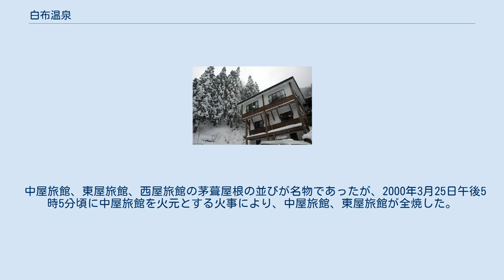白布温泉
白布温泉 白布温泉（しらぶおんせん）は山形県米沢市（旧国出羽国、明治以降は羽前国）にある温泉。
白布高湯温泉とも呼ばれる。
米沢市の南部に位置する。
湯治場としても400年を越える歴史を有する。
江戸時代には福島の高湯温泉、山形の蔵王温泉とともに奥羽三高湯に数えられた。
 湯量にも極めて恵まれており、源泉掛け流しの旅館が多い。
 標高約900メートルの吾妻山北西側に位置し冬季は雪深く、「秘境」的な現地の趣ある雰囲気に、東京をはじめ大都市圏からの観光客、オートバイでのツーリング客、またシーズン時にはスキー客も多い。
 老舗である中屋旅館・東屋旅館・西屋旅館をはじめとする数軒の旅館が存在する。
その外観は、かつては昔ながらの茅葺き屋根で、訪れる人々の心を癒してくれていた。
現在では西屋旅館のみが茅葺屋根である。
 足湯、打ち湯もあり、米沢牛や山菜中心の旅館の夕食は、老若男女問わず好評である。
 付近には天元台スキー場や滝があり、野生の猿や狸、天然記念物のニホンカモシカにも出会える。
 開湯は1312年であるとされる。
武士であった佐藤宗純が、鷹が温泉で傷を癒しているところを発見したとされる。
 白布温泉の名前の由来は複数存在する。
 温泉発見時の鷹に白い斑点があり、白斑鷹湯と名づけられ、それが転じて白布高湯、白布温泉となった。
 温泉の流れる様が白い布のようであった。
 アイヌ語で霧氷のできる場所の意味である、シラブに由来し、後に漢字をあてがった。
 戦国時代には伊達輝宗が入湯したとされる。
 1604年から1615年の間、当地に米沢藩の鉄砲製造場が置かれた。
 1790年には、上杉鷹山が入湯した。
 中屋旅館、東屋旅館、西屋旅館の茅葺屋根の並びが名物であったが、2000年3月25日午後5時5分頃に中屋旅館を火元とする火事により、中屋旅館、東屋旅館が全焼した。